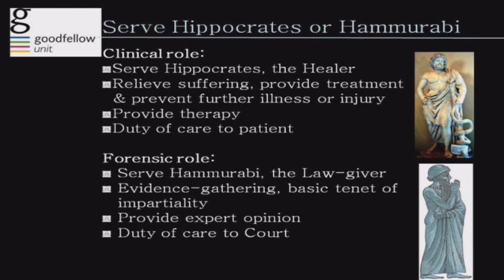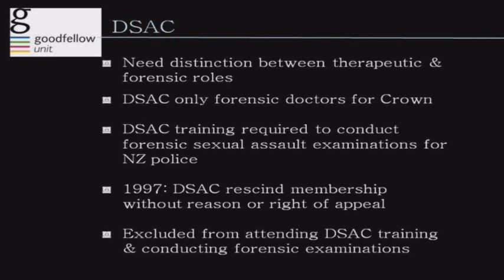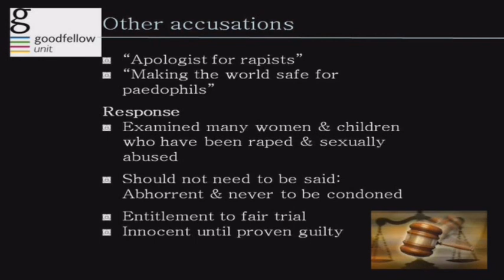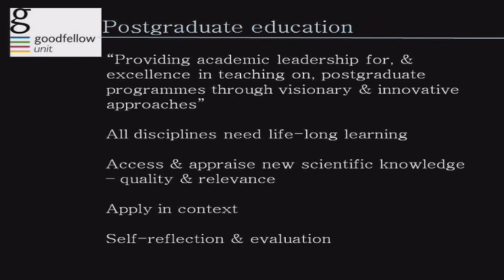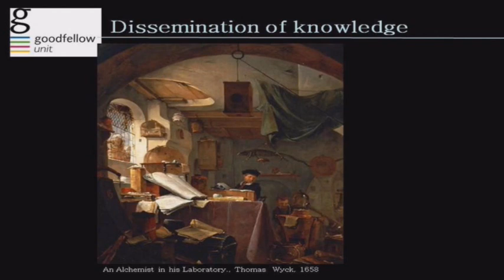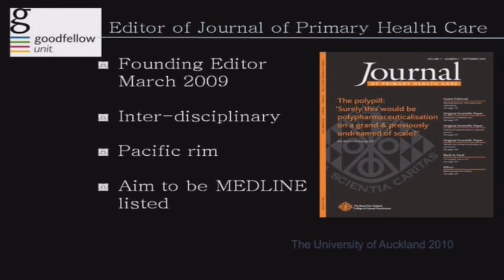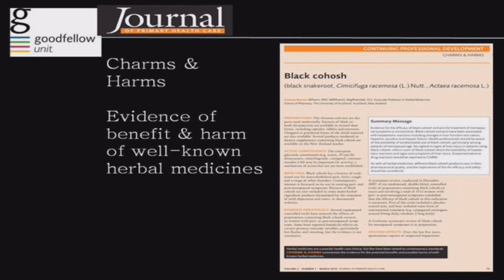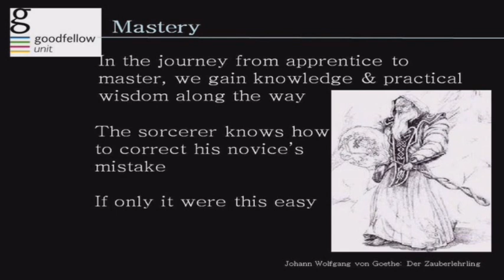Practicing Alchemy - Transmutation of Knowlege into Best Health Care - part 3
Professor Felicity Goodyear-Smith inaugural lecture, University of Auckland 2010